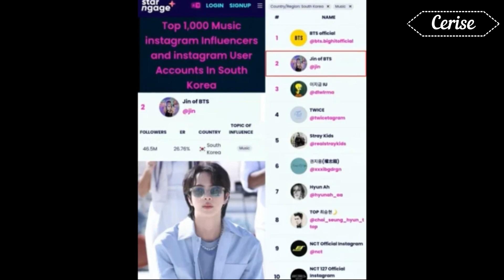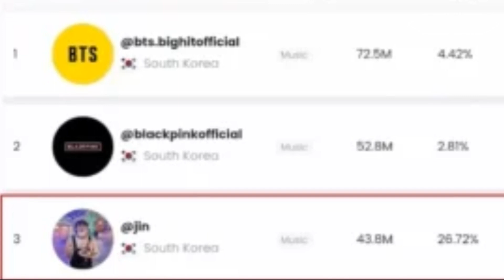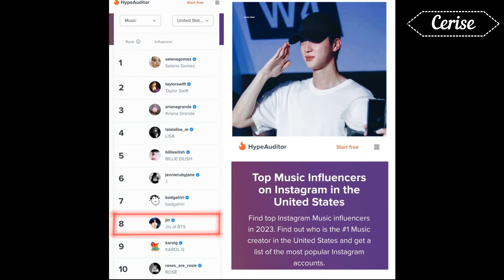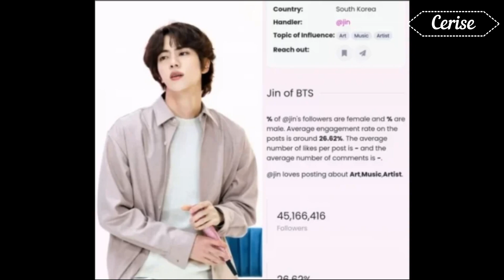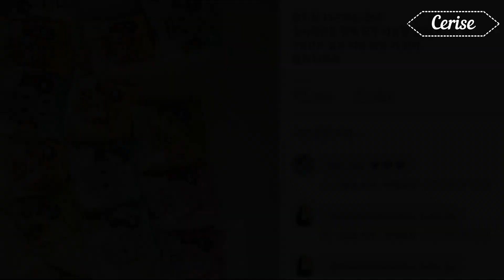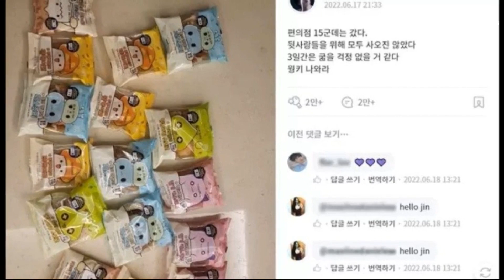BTS Jin is the SNS king? Consistently topping influencer lists both globally and domestically